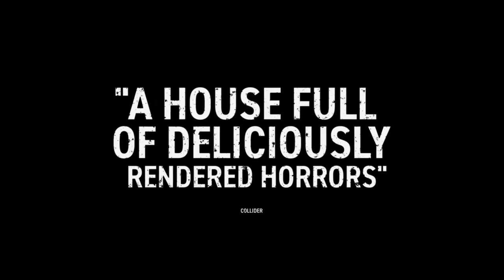SMRT VE TMĚ 2 / DON’T BREATH 2 restricted trailer (2021) | PLANET DARK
Pokračování úspěšného hororu se odehrává několik let od násilného vniknutí do domu, kde Norman Nordstrom (Stephen Lang) žije v tichém ústraní, dokud ho nedostihnou vlastní hříchy z minulosti.